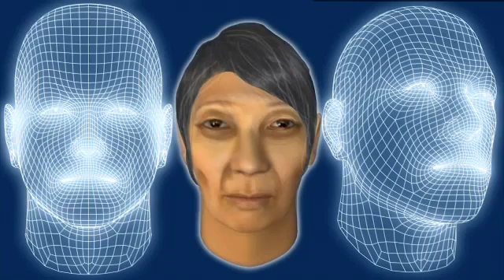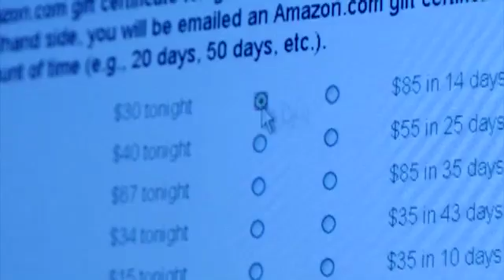Future Self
The Future Self project uses virtual reality to introduce young people to their older Avatars in an effort to influence their behavior and financial planning for the future. This project is a collaboration between the Stanford Center on Longevity and the Virtual Human Interaction Lab.